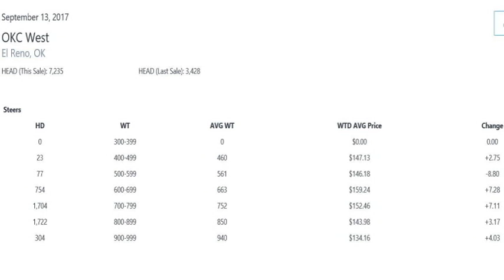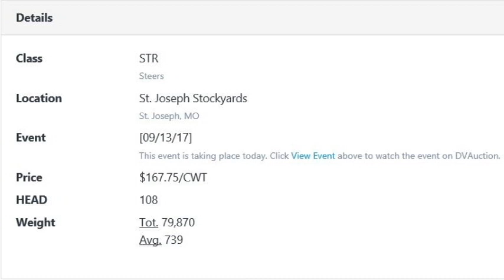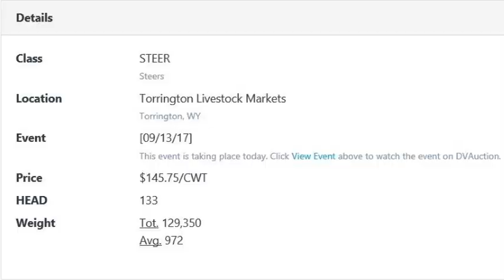Feeder Flash 9/14: Fats Looking Up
Daily Cattle Market Report for Thursday September 14, 2017